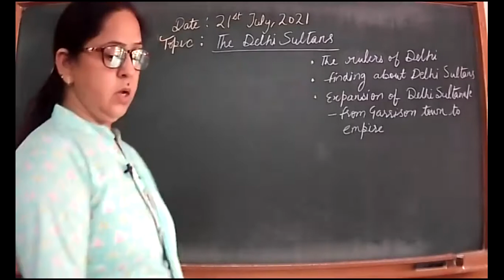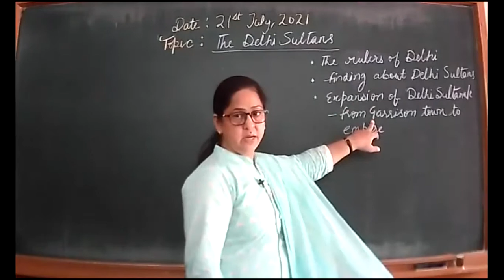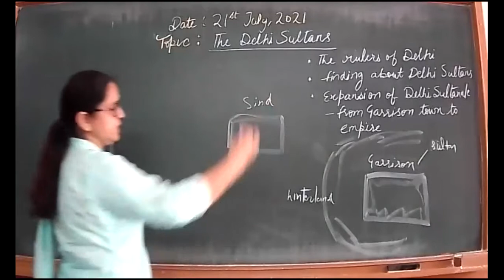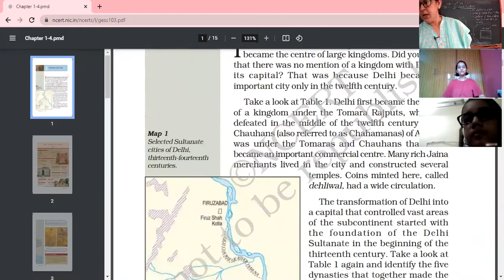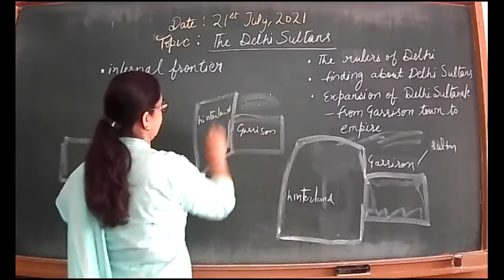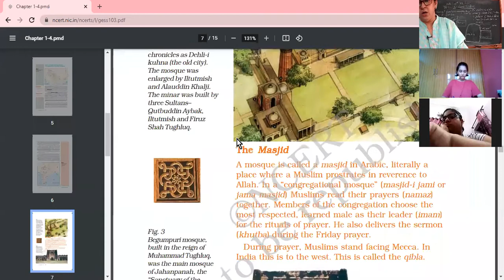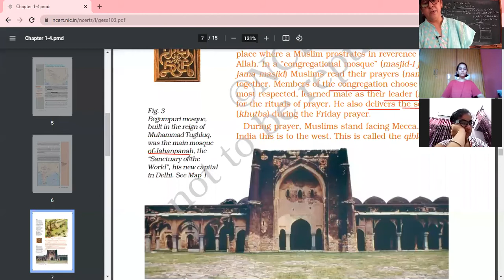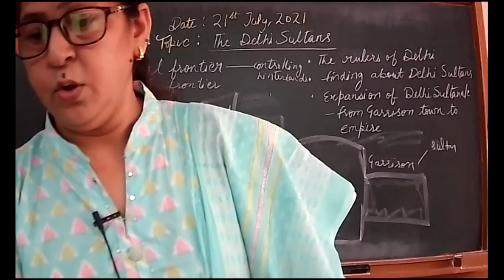21 07 21 I CLASS VII B I HISTORY I THE DELHI SULTANS